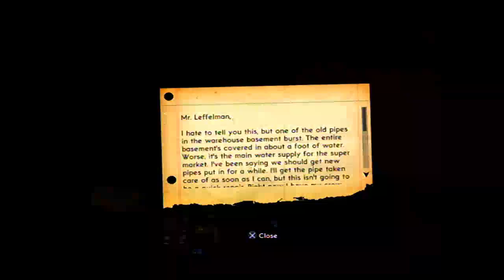Let's Play The Bureau - XCOM Declassified (Blind) 10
And the tower trilogy comes to a close. We got some things, we lost some people, and we uncovered...a plot twist!?